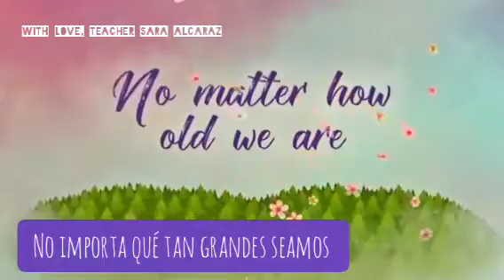Mother's day| día de las madres